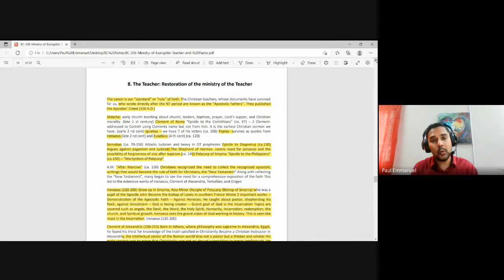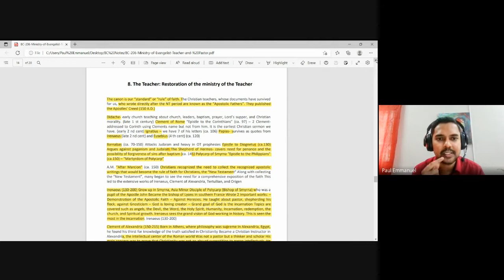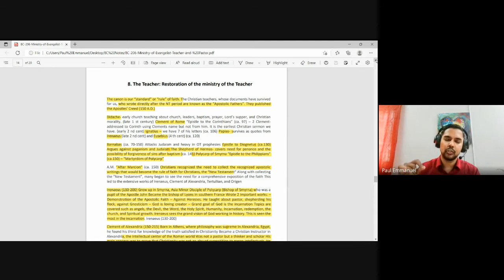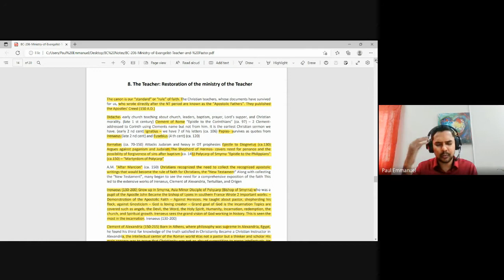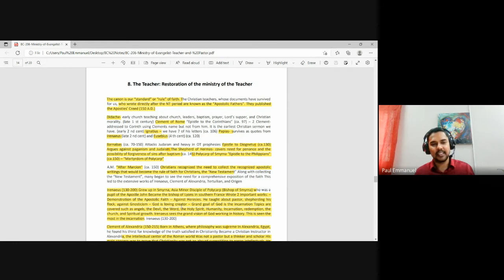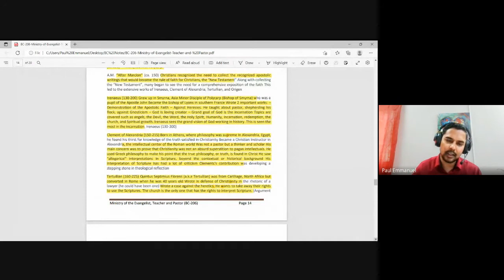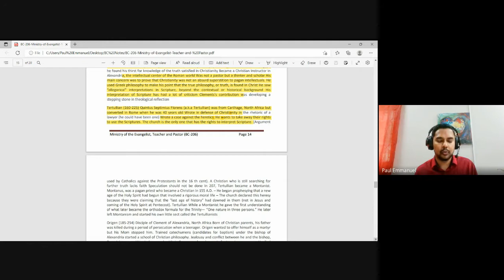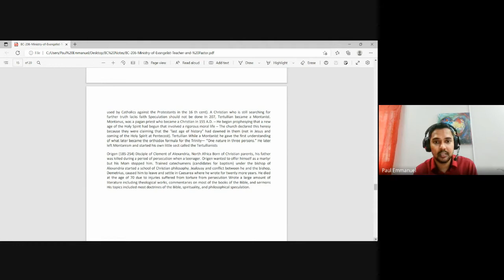Ministry of the Evangelist, Pastor & Teacher | Lecture 12 : BC206-MEP&T-20220908